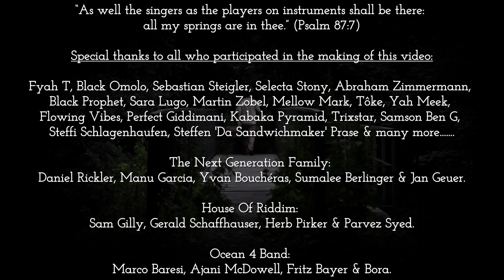Uwe Banton - Can't Help It (But I Love You) [Official Video 2016]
Camera by: Marvin Schäfer, Daniel Schäfer, Andreas Lümkemann, Ian Andrews, Martin Zobel, Uwe Banton

Color Grading by Martin Zobel @ analogvibes studio

Audio Master by Ganjaman

Riddim: Twenda Riddim by Ziggy Blacks Productions

Special thanks to Andy Siege, Jonas Schaul for the support.

All Ises to JAH, RASTAFARI for making everything possible.